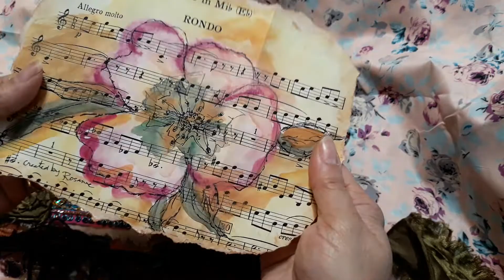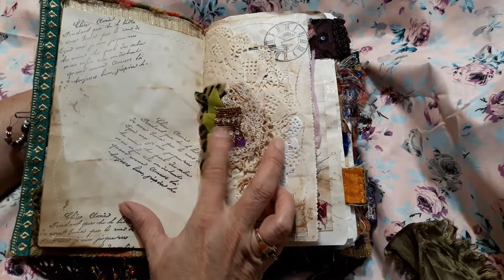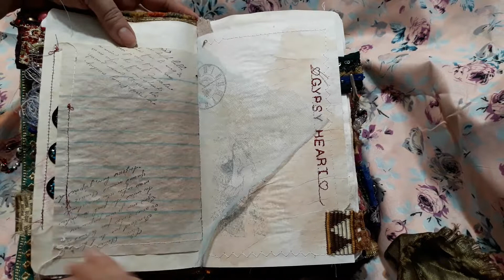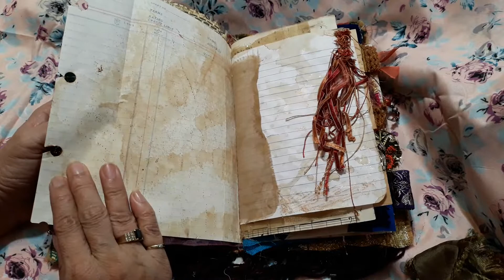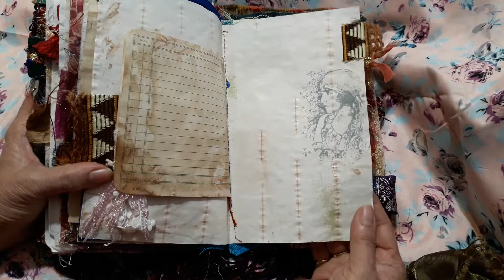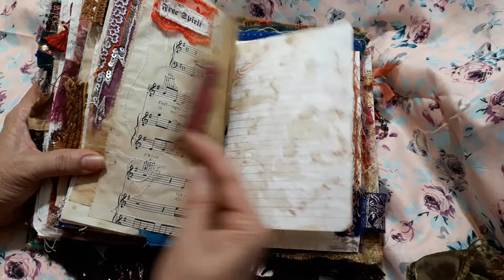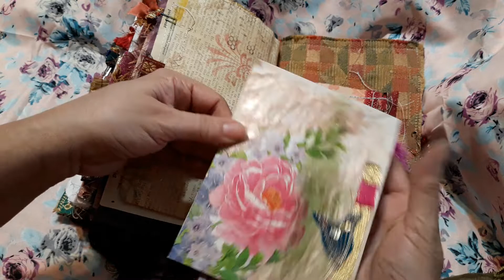Gypsy Junk Journal 4 a dear friend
Thank you ladies who purchased Gypsy Kits, it helped me to be able to send this parcel out. that has been waiting for a long time : )) I have a huge list off Happy mail's I am working thru : ))
they will all get shipped one day lol and they will all be an unexpected surprise for the recepeints

God Bless
oxoxoxox

rosanne